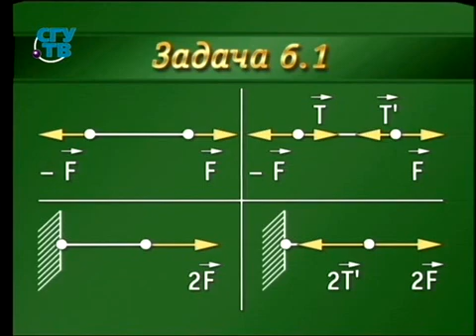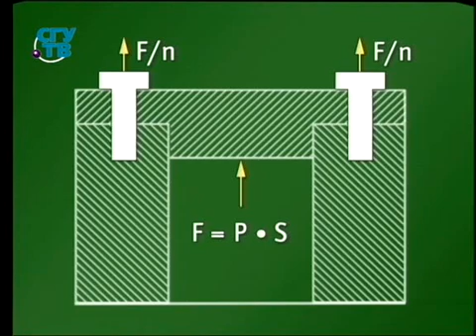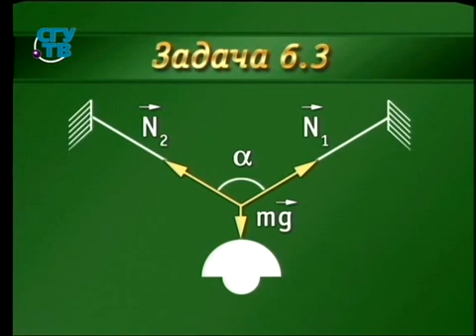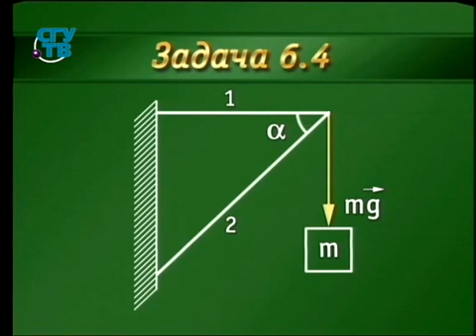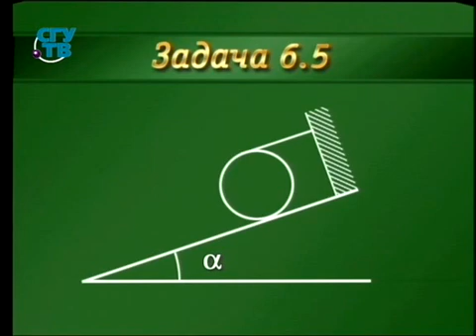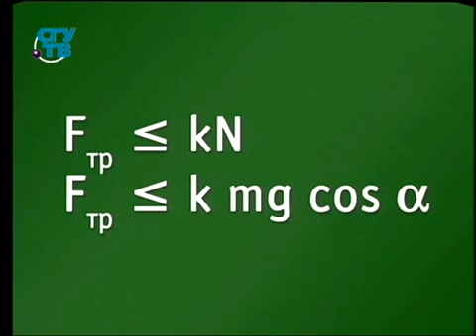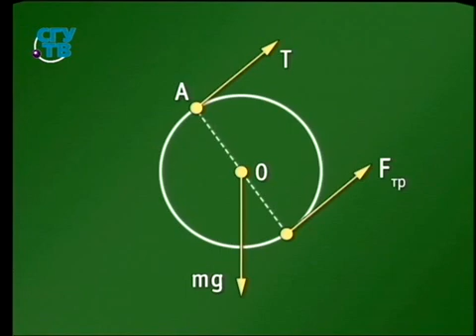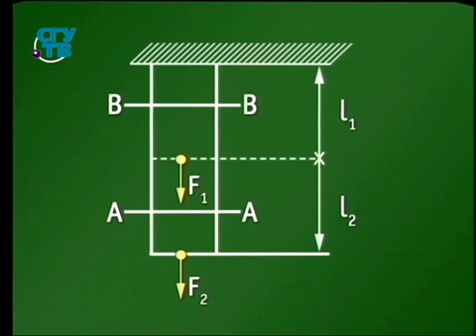Физика для школьников. Урок 1.6. Статика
Видеорепетитор по физике. Борис Бояршинов. Образование для всех. Первый образовательный канал. Остальные уроки смотрите на